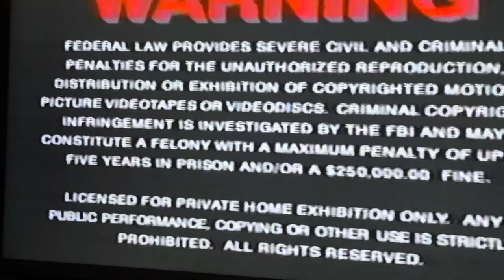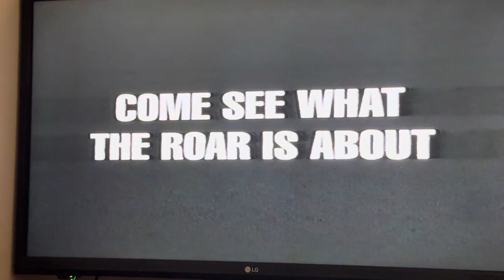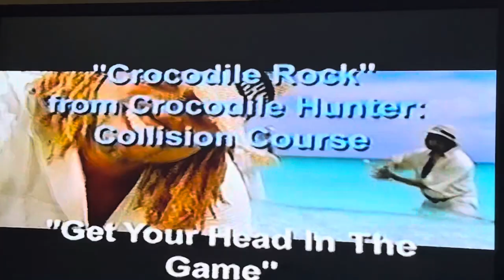Opening to The Crocodile Hunter Collision Course 2002 VHS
Tape distributor: MGM Home Entertainment
Original release date: December 17, 2002
Tape print date: October 31, 2002 (Halloween 2002)
Duplicated by MediaCopy, Inc.

List of contents:

1.) MGM/UA Home VIdeo Copyright screen (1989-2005)
2.) MPAA rating screen (PG)
3.) Warning screen
4.) MGM Means Great Movies promo
5.) MGM Website bumper (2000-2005)
6.) Baha Men Greatest Movie Hits promo
8.) MGM Home Entertainment logo (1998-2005)
9.) Metro-Goldwyn-Mayer logo (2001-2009, a crocodile replaces the lion)